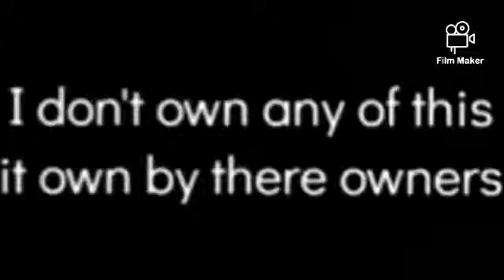bill and ben lines tales the Christmas diesel